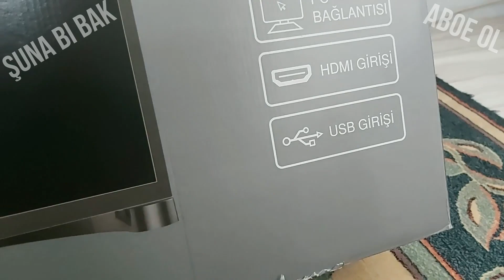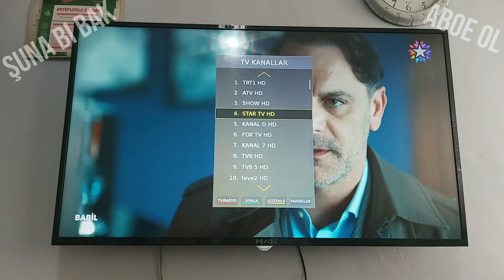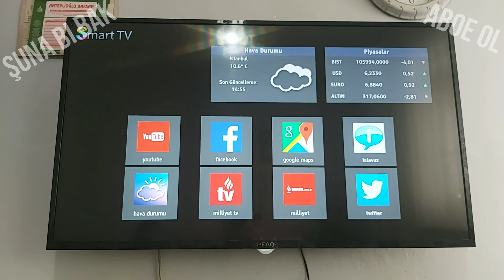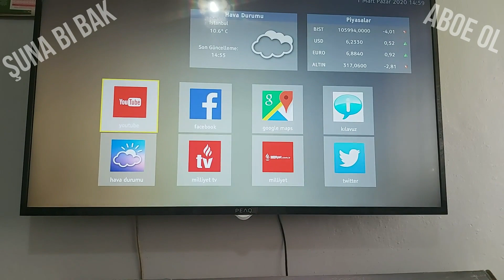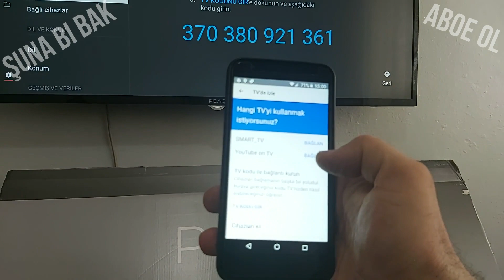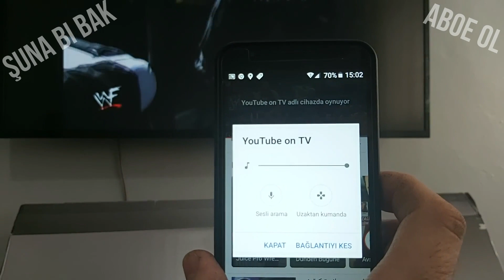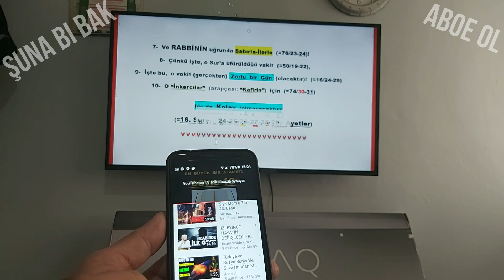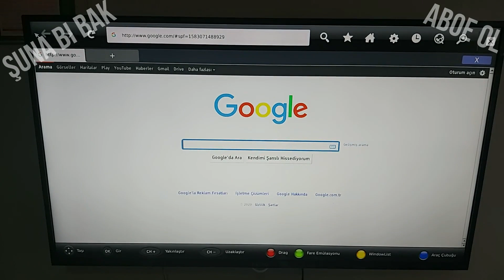PEAQ TV İNCELEME. SUNNY peaq TV SMART ANDROİD TV, youtubeye nasıl girilir,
peaq PEAQ SUNNY PEAQ TV İNCELEME. SUNNY peaq TV SMART ANDROİD TV, youtubeye nasıl girilir,
cep telefonu üzerinden youtube yi televizyona aktarma nasıl yapılır,